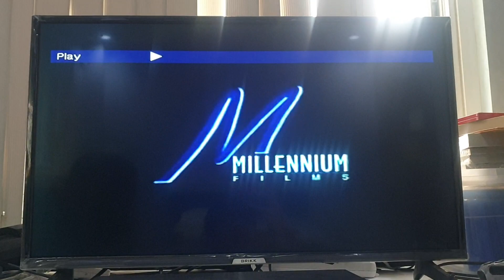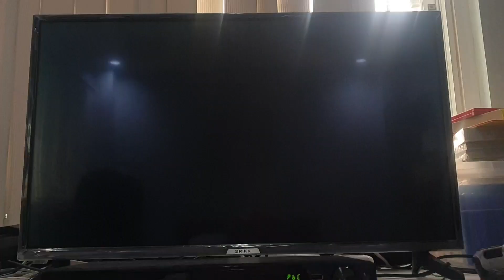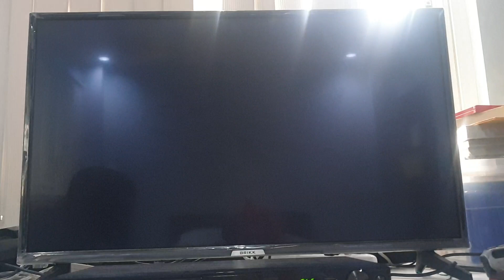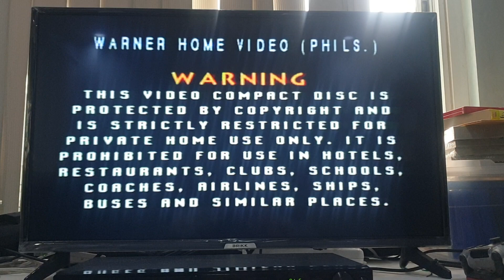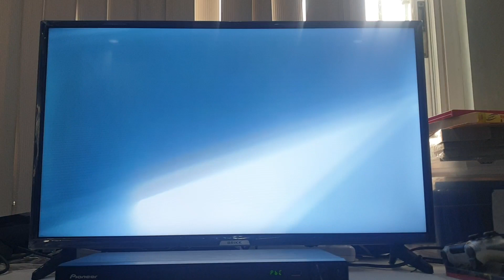Opening to Exit Wounds 2001 VCD